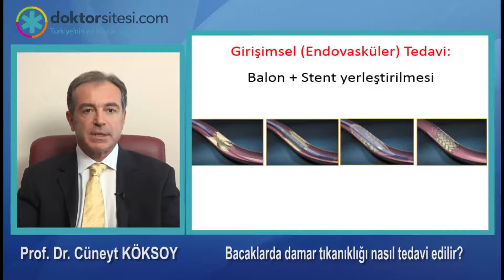Bacaklarda damar tıkanıklığı nasıl tedavi edilir?